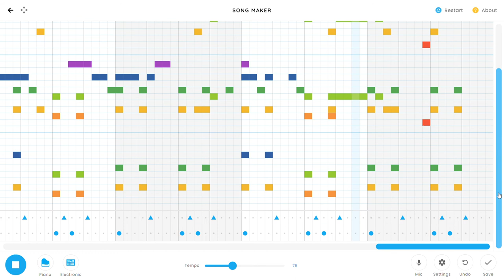chrome music lab - Industry Baby